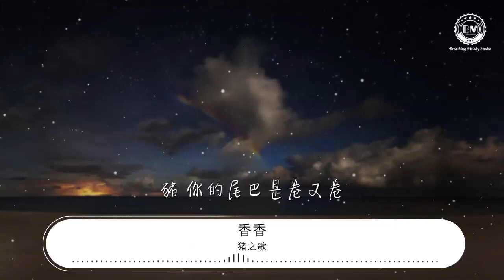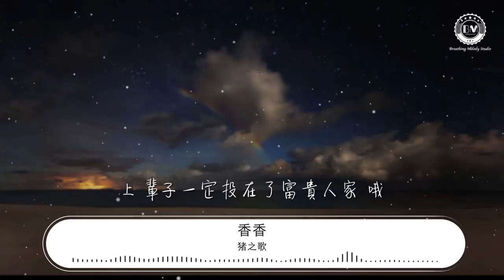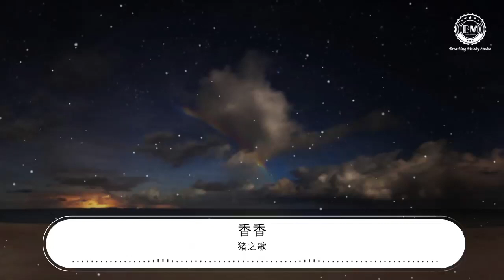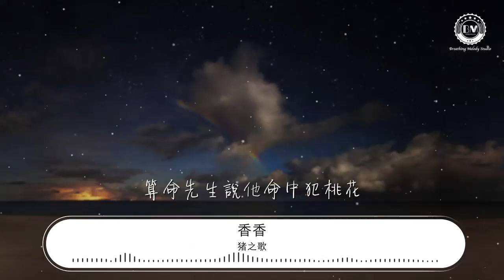豬之歌 - 香香『從來不挑食的乖娃娃』【動態歌詞Lyrics】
香香

00:00 豬之歌 - 香香 (KIMI)
00:09 詞：毛慧
00:19 曲：毛慧
00:29 豬 你的鼻子有兩個孔
00:33 感冒時的你還掛着鼻涕牛牛
00:36 豬 你有着黑漆漆的眼
00:40 望呀望呀望也看不到邊
00:43 豬 你的耳朵是那麼大
00:47 呼扇呼扇也聽不到我在罵你傻
00:51 豬 你的尾巴是卷又卷
00:53 原來跑跑跳跳 還離不開它 哦
01:01 豬頭豬腦豬身豬尾巴
01:04 從來不挑食的乖娃娃
01:08 每天睡到日曬三杆後
01:11 從不刷牙 從不打架

01:36 豬 你的肚子是那麼鼓
01:40 一看就知道受不了生活的苦
01:43 豬 你的皮膚是那麼白
01:46 上輩子一定投在了富貴人家 哦
01:54 傳說你的祖先有八釘耙
01:57 算命先生說他命中犯桃花
02:01 見到漂亮姑娘就嘻嘻哈哈
02:04 不會臉紅 不會害怕 噠噠

02:40 豬頭豬腦豬身 豬尾巴
02:43 從來不挑食的乖娃娃
02:47 每天睡到日曬三杆後
02:50 從不刷牙 從不打架 哦
02:57 傳說你的祖先有八釘耙
03:00 算命先生說他命中犯桃花
03:04 見到漂亮姑娘就嘻嘻哈哈
03:07 不會臉紅 不會害怕
03:11 你很像他